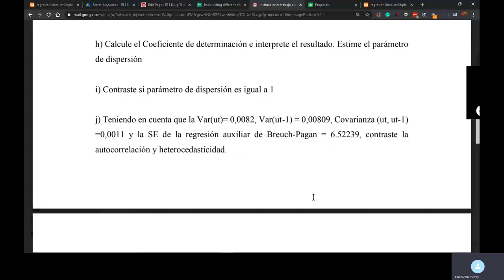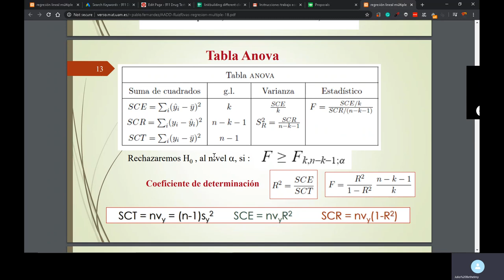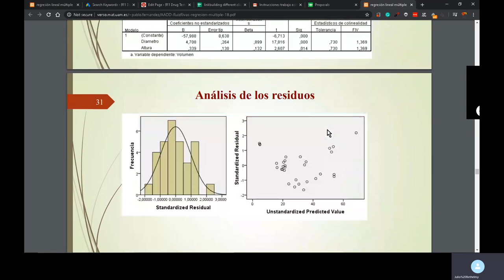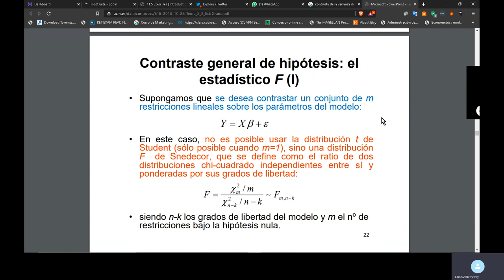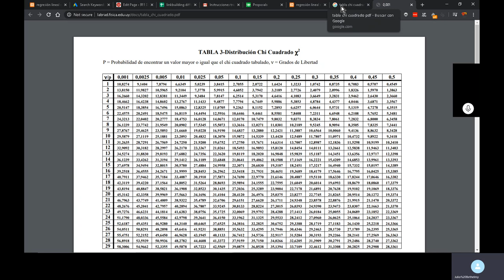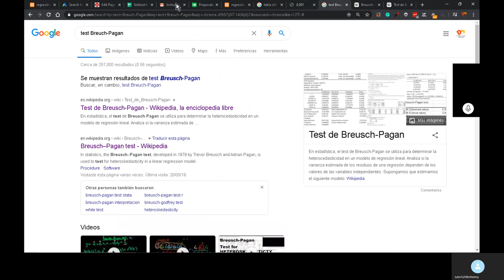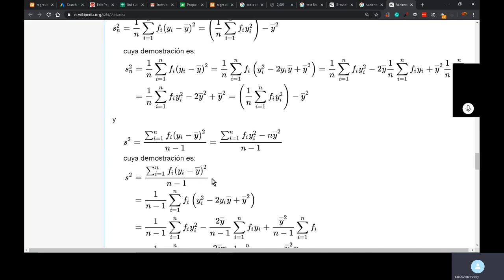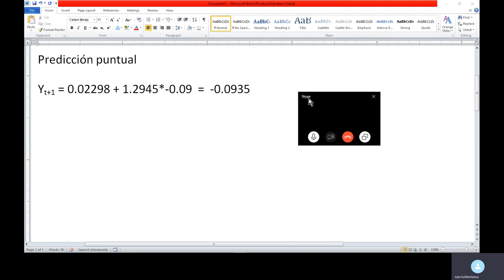Examen de Tabla anova minimo cuadrados ordinarios, bondad de ajuste y coeficiente de determinación.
Subscríbete para recibir más videos como este. Examen resuelto tabla anova de modelo estimado por mínimo cuadrados ordinarios, bondad de ajuste y coeficiente de determinación. Visita para solicitar una clase personalizada.